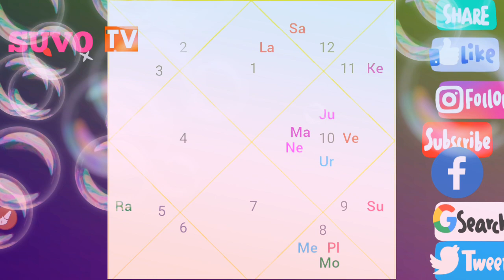|| परिवार का नाम रोशन करता है कुंडली में बना कुलदीपक योग || ज्योतिष में धन योग || SUVO TV IN HINDI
परिवार का नाम रोशन करता है कुंडली में बना कुलदीपक योग || ज्योतिष में धन योग || SUVO TV IN HINDI AND BENGALI

वैदिक ज्योतिष के अनुसार, किसी व्यक्ति की प्रकृति उसकी जन्म तिथि (तिथि), दिन (वार), चंद्र चिन्ह (राशी) और "योग" पर निर्भर करती है। जबकि पहले तीन अच्छी तरह से ज्ञात हैं, एक देशी की प्रकृति पर योग के प्रभाव के रूप में अच्छी तरह से ज्ञात नहीं हैं। आइए अधिक जानें ...

Hi guys .